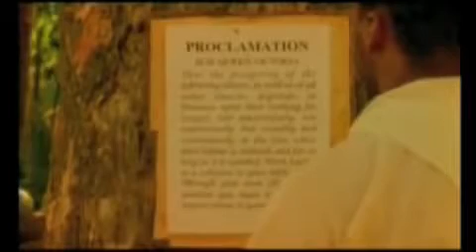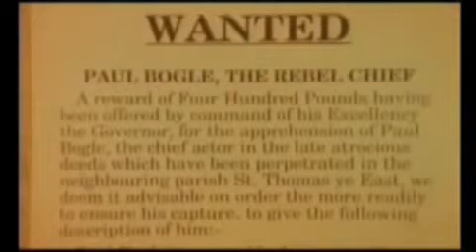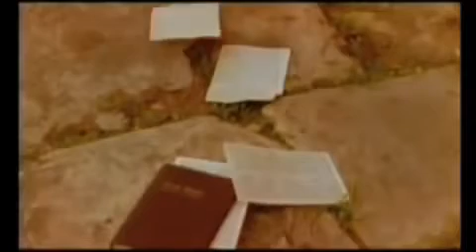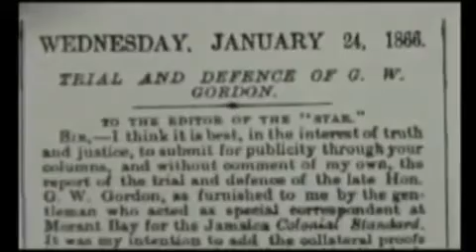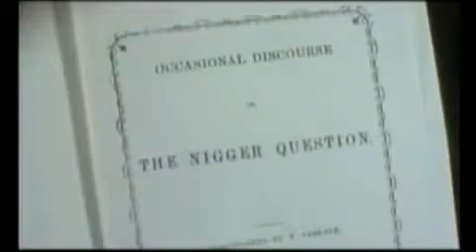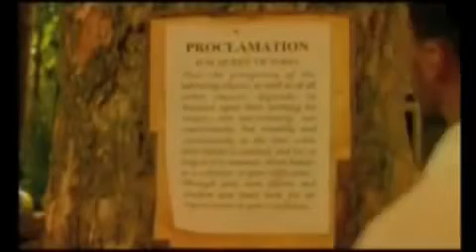Morant Bay Rebellion - History Uncovered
Recommended further reading - Paul Bogle lived at Stony Gut, St Thomas, Jamaica. In 1834 slavery was abolished, but the white population still held the power. Bogle.

Morant Bay Rebellion - 1865 Stony Gut, Jamaica. (Paul Bogle & George William Gordon)

A dramatization of the Morant Bay Rebellion done by the Jamaica Information Service in 1965.

Brief description of the events surrounding the uprising at Morant Bay in October 1865.

Great- great grandson of Jamaica's National Hero Paul Bogle explains in detail what happen the morning of October 11th 1865.He explains that 7 of the men that went with Paul Bogle was killed.